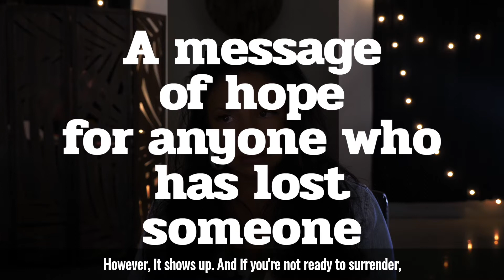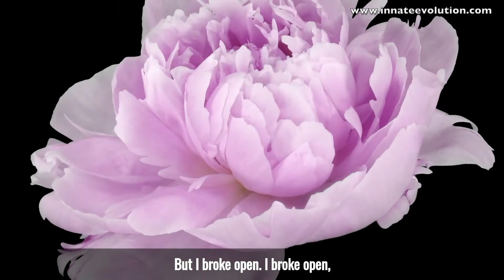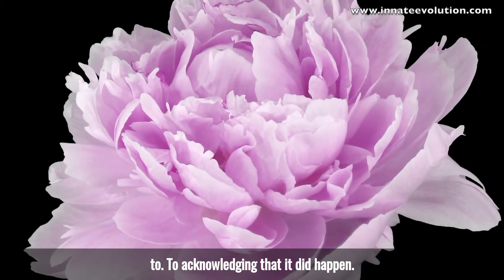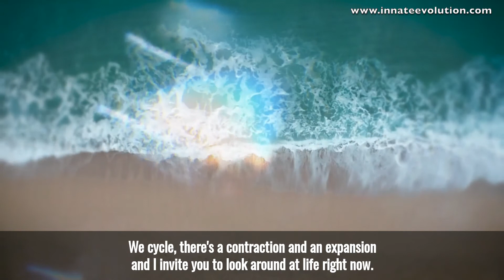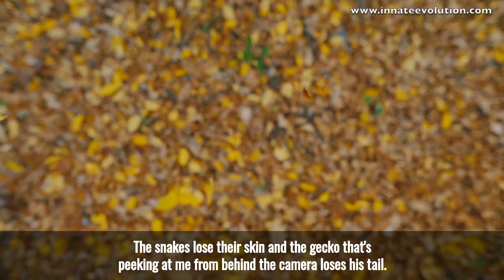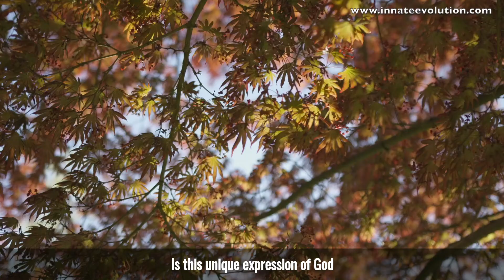Ep 33 A Message of hope for those who have lost someone